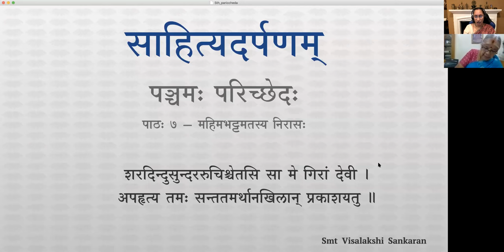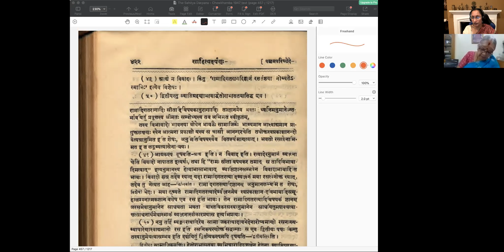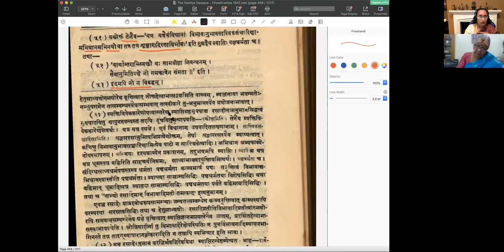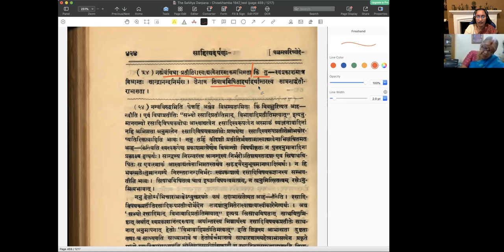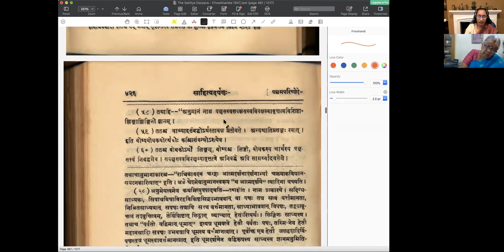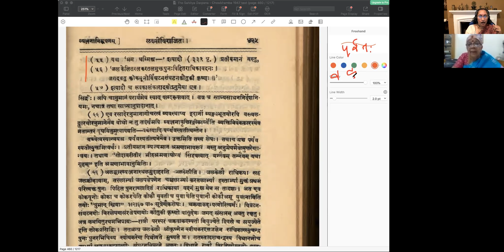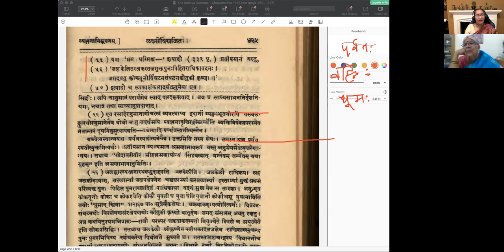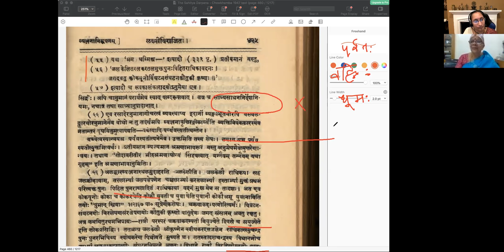साहित्यदर्पणम् - भागः ३ - पञ्चमः परिच्छेदः - पाठः ०७ (Sansthan Notes)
पाठः ७ — महिमभट्टमतस्य निरासः